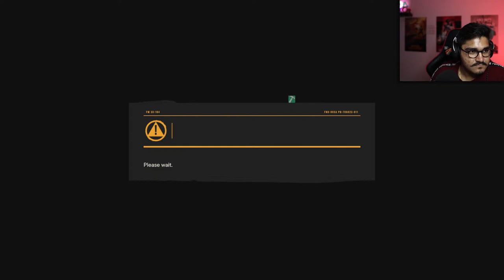FAR CRY 6 - PART 5 - JOSÉ CASTILLO!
Continuing Our Journey In Far Cry 6!